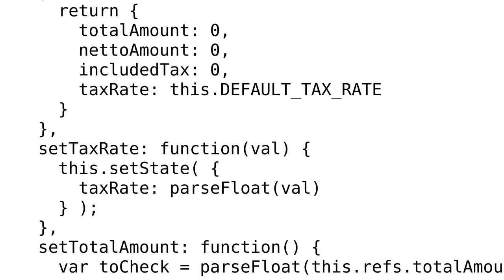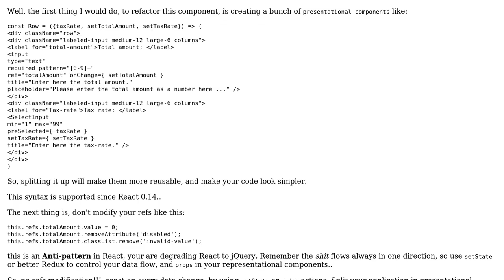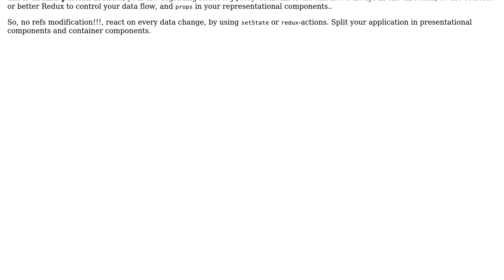Code Review: Value-added tax calculator app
With thanks & praise to God, and with thanks to the many people who have made this project possible! | Content (except music & images) licensed under CC BY-SA | Music | Images & others | With thanks to user webdeb user michael.zech user Jamal and the Stack Exchange Network Trademarks are property of their respective owners. You are responsible for your own actions.